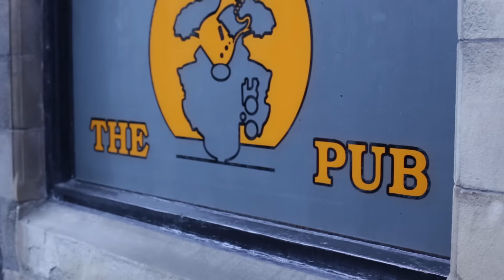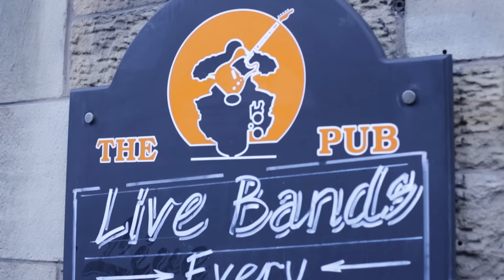Massive Wagons - The Making Of 'Ratio' Official Video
A behind-the-scenes insight into the video production for 'Ratio'

On tour everywhere in 2019!

March 08 - Planet Rock Winters End - Friday night headline set
July 26 - Steelhouse Festival - Friday night headline set

German Tour with Thunder in March:
March 25 München, Backstage
March 26 Aschaffenburg, Colos-Saal
March 27 Ludwigsburg, Rockfabrik
March 29 Berlin, Frannz Club
March 30 Hamburg, Knust
March 31 Bochum, Zeche
April 02   Nürnberg, Hirsch
April 03   Köln, Kantine

UK Headline Tour in April:
April 05 Dover Booking Hall
April 06 Thekla Bristol
April 12 Asylum Birmingham
April 13 The Dome London
April 18 Preston Guildhall
April 19 The Garage Glasgow
April 20 Academy 3 Manchester SOLD OUT

UK tour supporting The Wildhearts in May:
May 03 Manchester Academy 2
May 04 Edinburgh Liquid Room SOLD OUT
May 06 Cardiff Tramshed
May 07 Bristol SWX
May 09 London Brixton Electric
May 10 Norwich Waterfront
May 11 Leeds University Stylus
May 12 Newcastle Riverside